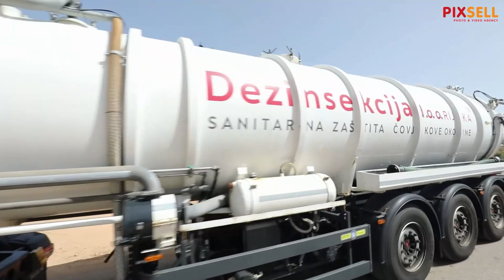Prosvjed na Kaštijunu zbog havarije sa smećem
Građani južne istre na ulazu u odlagalište otpada Kaštijun prosjedovali su oboružani transparentima protiv ovog odlagališta . Za vrijeme prosvjeda gradonačelnci istarske županije stizali su na radni sastanak kako bi pokušali riješiti problem otpada.